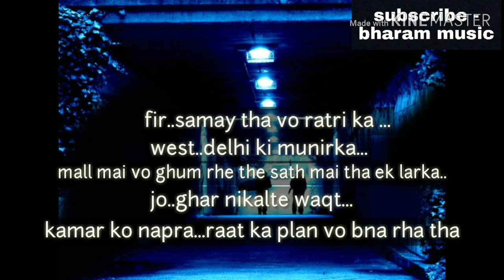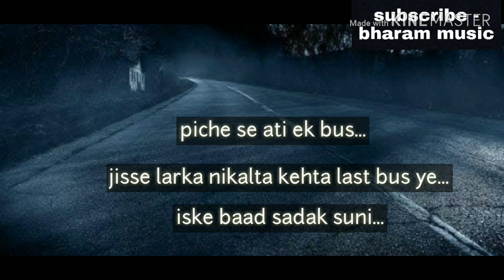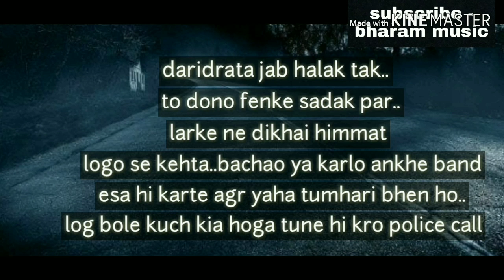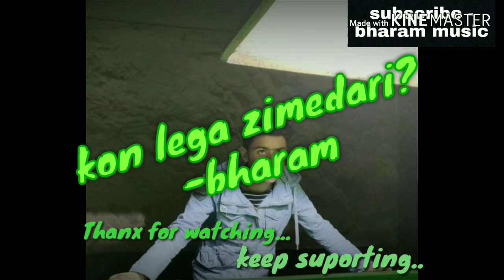Kon lega zimedari? | Bharam |Hill-Hop production | Hindi rap..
Keep supporting.
Next vedio soon
Bharam_music